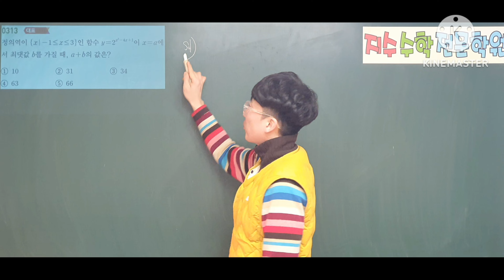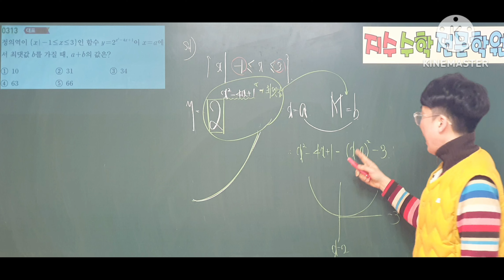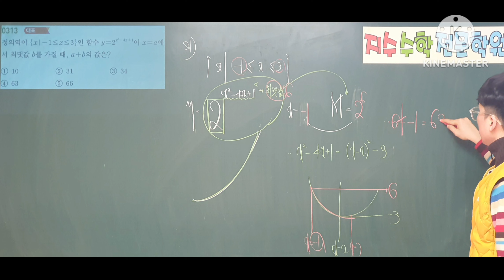쎈수학1 313